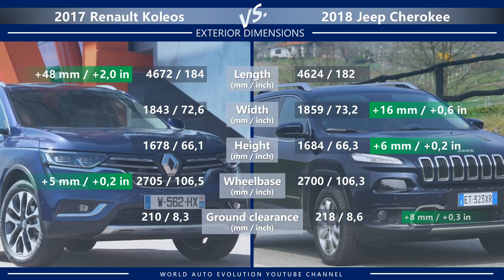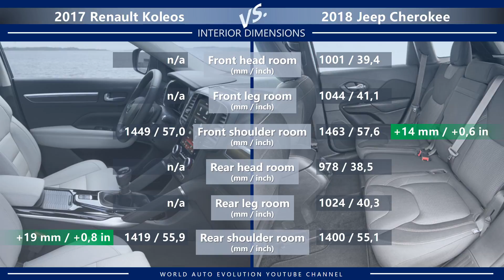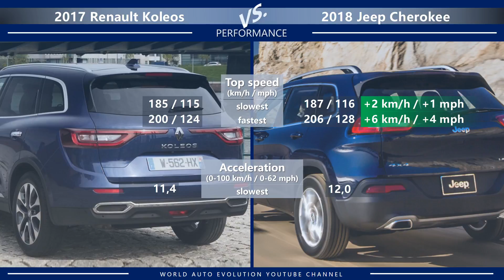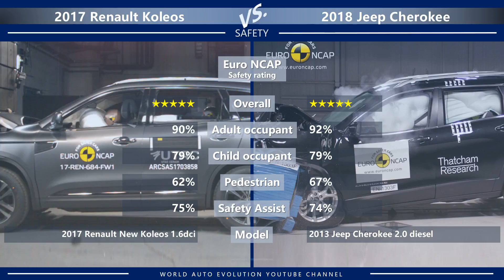2017 Renault Koleos vs 2018 Jeep Cherokee (technical comparison)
Welcome to the video comparison between 2017 Renault Koleos vs 2018 Jeep Cherokee. Please note that this is only a technical comparison, based solely on technical data of both cars. Not a real-life Renault Koleos vs Jeep Cherokee review.

In this video, you can find the differences between Koleos vs Cherokee in the following categories:
➜ Price.